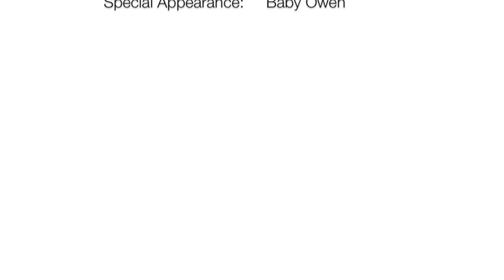how to do: balloon princess hair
Balloon princess hair tutorial by Jocelyn Ng from Jocelynballoons.